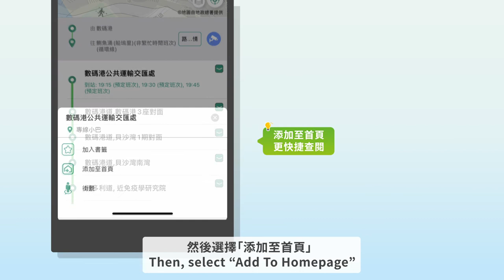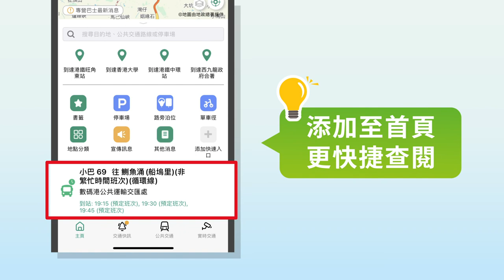Green Minibus Real-time Arrival Information System extended to cover 75 routes